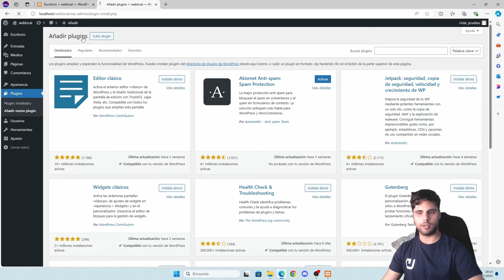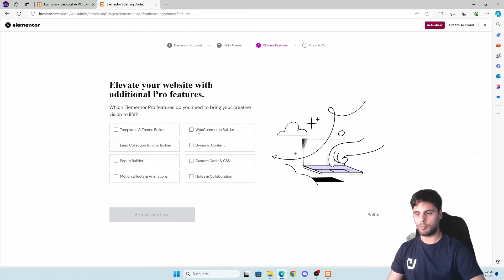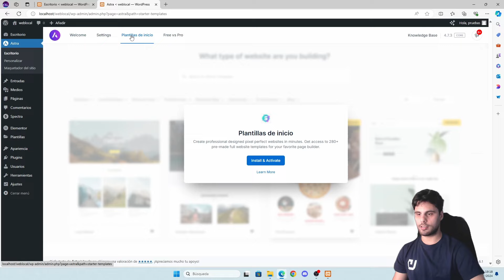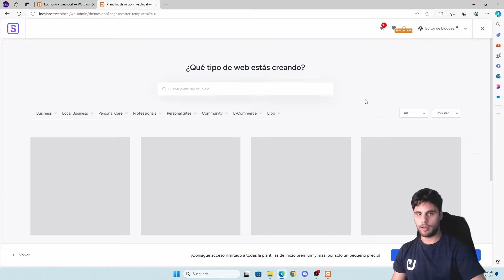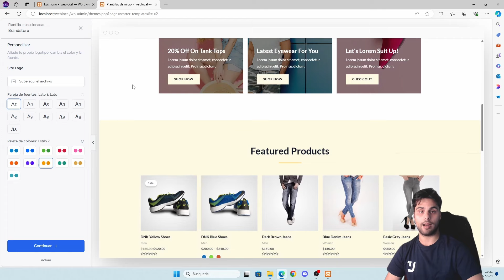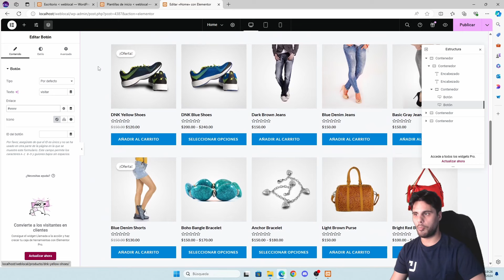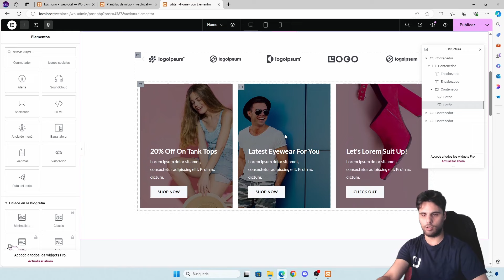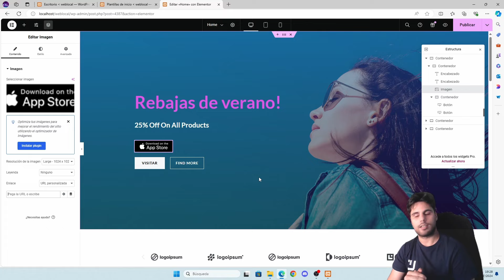Cómo instalar plantillas Elementor Pro GRATIS 2025 en WordPress